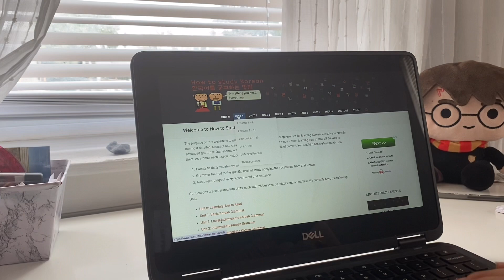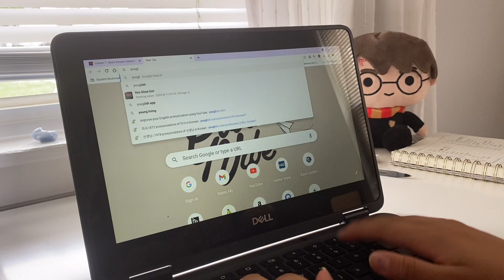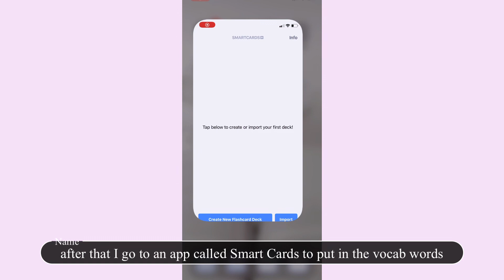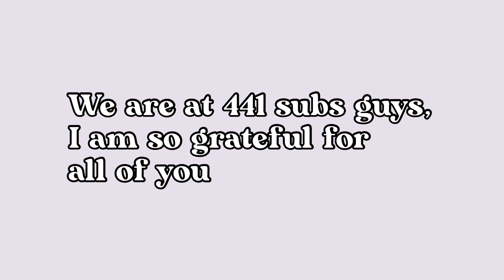🇰🇷How I learn Korean vocab *beginner tips*🇰🇷 | Study Korean with me!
How I study Korean vocabulary for beginners!!!

Hey guys it’s Monce and welcome to my YouTube channel, so in today’s video I will be sharing with you guys how I study and learn or memorize Korean vocabulary as a beginner, as many of you may know, I just started learning Korean so after learning Hangul and memorizing if, I am focusing a lot on vocabulary and just memorizing Korean vocabulary words!!! So that’s what I will be doing and sharing with you guys in this video, How I learn and memorize Korean vocabulary!!! I hope you guys all enjoy this Korean language study video, let me know down in the comments if you guys like these videos, it will help me know the types of videos that you guys like to watch!!!

💗subs: 445 amazing people💗

Language Learning Habits you NEED in your life for success in LANGUAGE LEARNING!!!

How I Schedule & Plan my Language Study for success!!! Getting back on track for language learning

20 WAYS TO FILL UP YOUR NOTEBOOKS